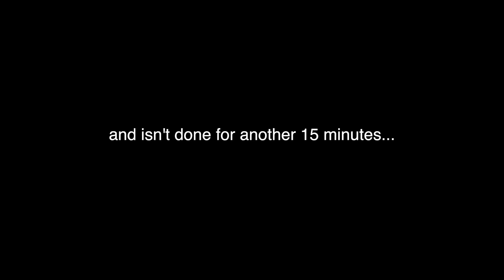8 Types of TEENS at CHURCH (W/ Isa Toca) || Skit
@Isa Toca
HEYY YALL, today we’ve got another skit (collaboration with one of my best friends, Isa!!!) 🤩‼️ WATCH IN HIGHEST QUALITY‼️

Edited by Danyelle (Moonsy) Bryant [you’re watching my channel! :)]

{CHAPTERS}
WELCOME: 0:00
The One Forced to Be There: 0:05
The Trenches: 0:31
The Intense Worshiper: 0:58
The Self Declared Greeter: 1:11
The Antisocial: 1:51
The One Who Only Knows the Chorus: 2:01
The “One Size Fits All”: 2:22
The Post Message Message: 3:00
Outro: 3:36
BLOOPERSSSSSSS: 4:19

.+*Quick QNA*+.
Name: Danyelle (Moonsy) Bryant
Age: 14
Location: Georgia
Editing Software: Final Cut Pro X
Animation Software: Flipaclip
Camera: IPhone 8